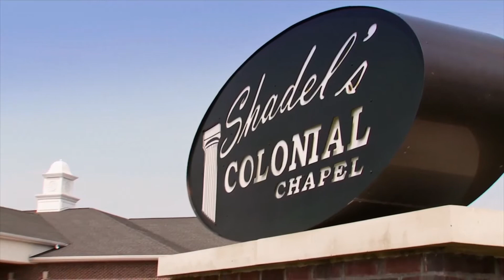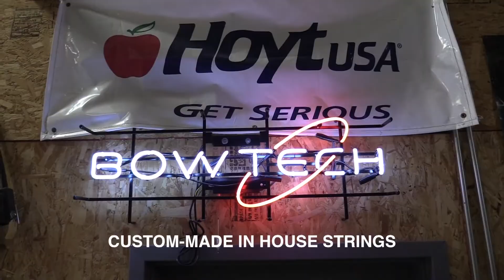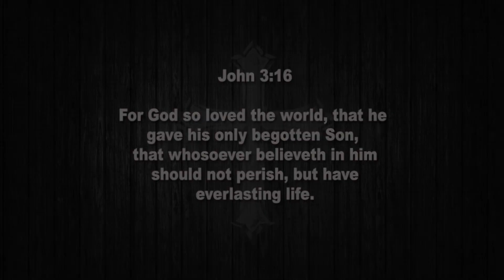OZARK TRADITIONS TV - SEASON 5 - EPISODE 10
Join sister and brother Loralie & Logan Morgan on their quest to fill their first Missouri deer tags.